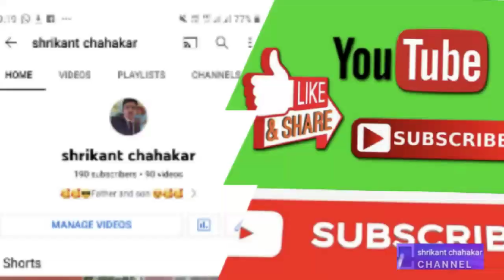आज सकाळी श्री बालाजी रथ आग्रा रोडवर आहे धुळे बालाजी रथ 2022 Dhule balaji Rath 2022 Latest Updates